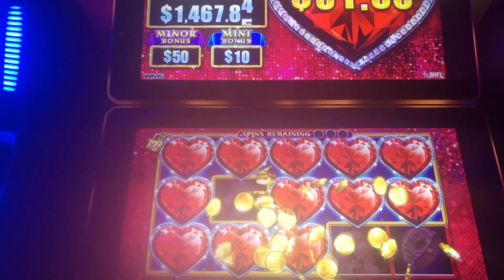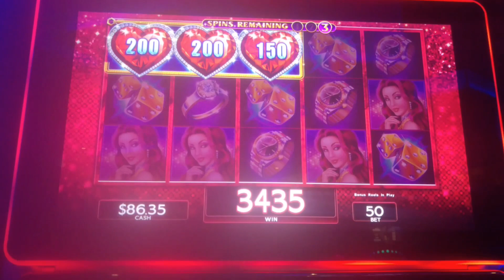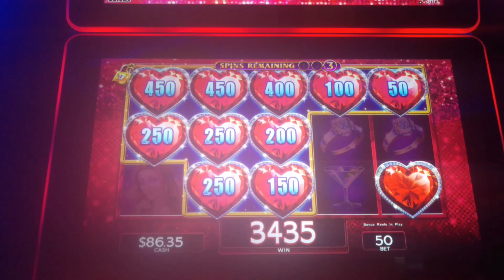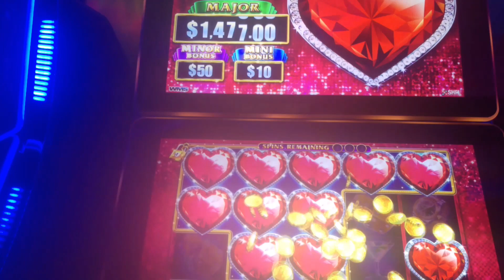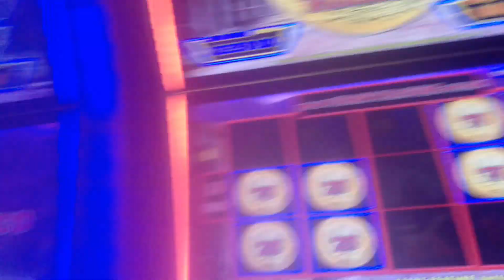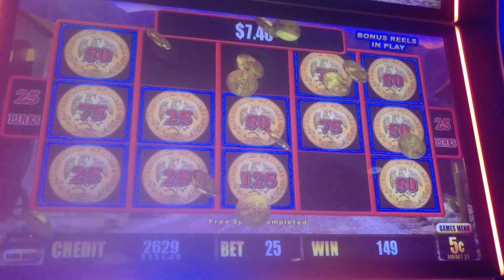🔗Lock it Link🔗&⚡ Lightning⚡ Link 💎Diamonds💎 2x bonus in bonus 🤠Wild Chuco🤠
Lock it Link Diamonds & lightning link wild Chuco Bonus in bonus 2xs lock it link & bonus Wild Chuco Lock it Link, Lightning Link, Diamonds wild Chuco RollnToSlots Slot Machine